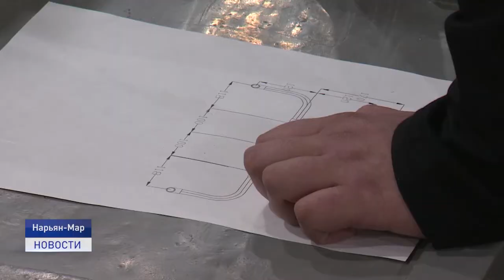Билет в будущее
"Билет в будущее". В Ненецком округе продолжается реализация образовательного проекта, направленного на раннюю профессиональную ориентацию школьников. На территории региона программа работает уже три года. В этом году "Билет в будущее" стартовал 13 сентября учебными занятиями для педагогов. Все они получили статус - навигаторы. С 16 ноября в регионе начались профессиональные пробы для школьников, которым предшествовали уроки профмастерства.